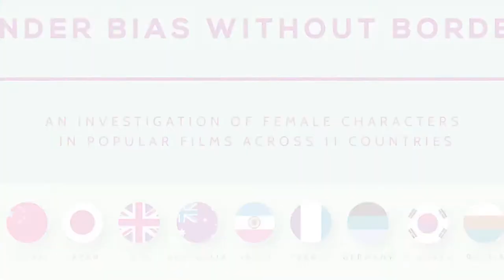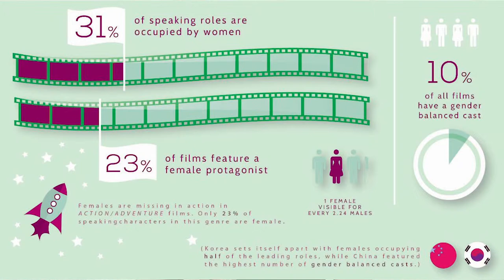Geena Davis Explores Gender in Film Industry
Geena Davis was in Washington DC this week, hosting a symposium on behalf of her foundation, the Geena Davis Institute on Gender in Media. The symposium presented research and explored the topic of gender bias when it came to the way the females are presented as characters in film. The message was clear, even with 50% of the world being composed of women, on film, they are vastly underrepresented.

Filmed and edited by Brendan Kownacki
for Hollywood on the Potomac